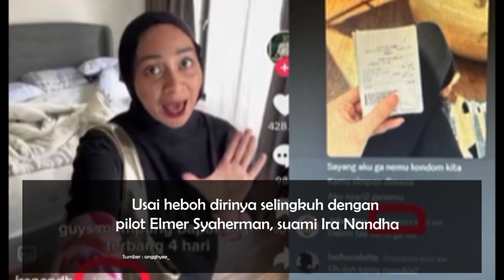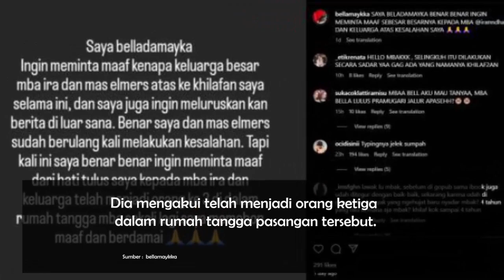Permintaan Maaf Bella Damaika Usai Selingkuh Dengan Pilot Elmer Suami Ira Nandha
Bella Damaika, pramugari yang menjadi selingkuhan Elmer Syaherman menuliskan permintaan maaf. Kepada Ira Nandha, ia mengaku telah mengusik rumah tangga SelebTok tersebut.

Bella Damaika mengaku, perselingkuhan dengan Elmer Syaherman terjadi karena sebuah kekhilafan. Ironisnya, rasa khilaf itu terjadi berulang-ulang.